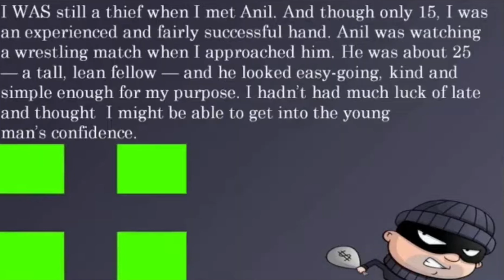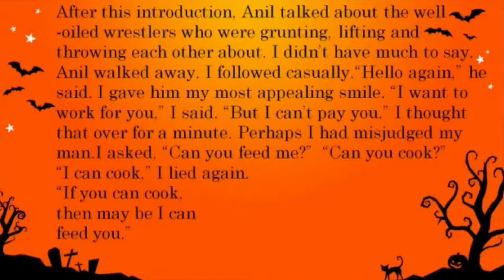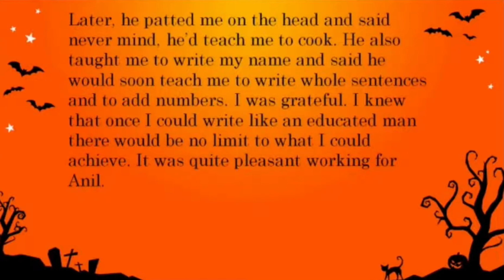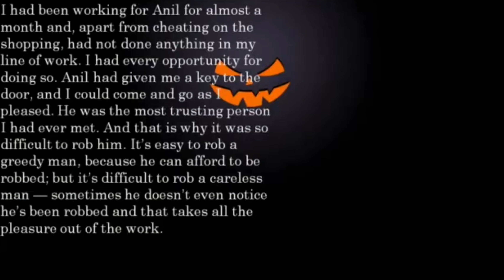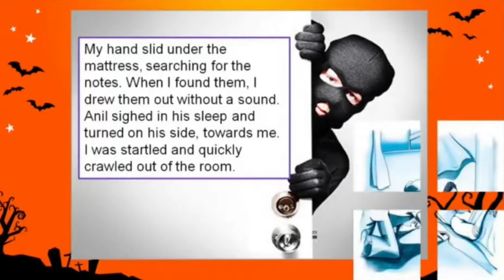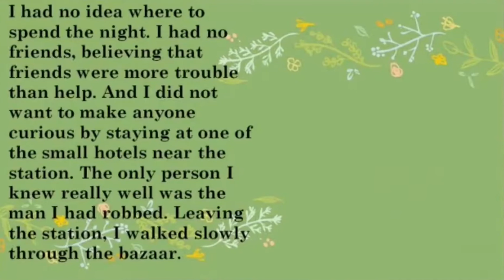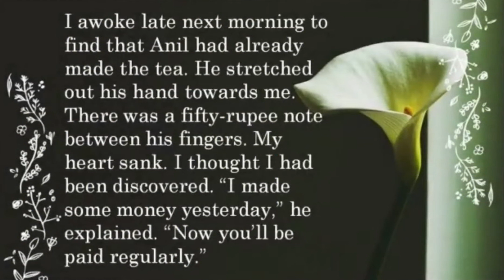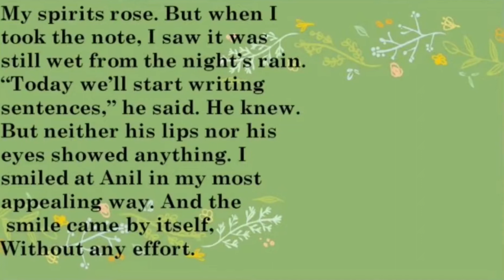The thief's story class 10 english chapter 2 footprint without feet video in hindi with explanation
The thief's story class 10 english chapter 2 footprint without feet video in hindi with explanation@learnitbynaresh